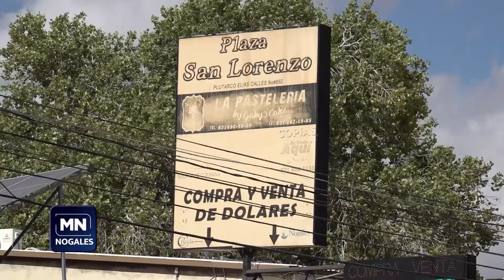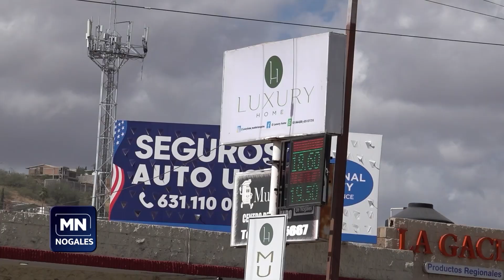ADVIERTEN DE VERIFICADORES PIRATA EN NEGOCIOS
Se dio un aviso por parte de las autoridades a que estén pendientes de personas que se identifiquen como verificador de negocios. Estos falsos funcionarios a grandes rasgos se dedican a la extorsión.